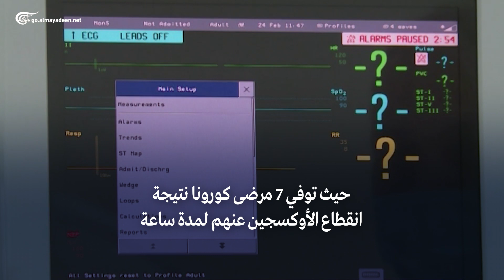استقالة وزير الصحة الأردني بعد كارثة مستشفى السلط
إعداد: محمد عقيل
وزير الصحة الأردني يستقيل بعد كارثة مستشفى السلط الجديد، حيث توفي 7 مرضى كورونا نتيجة انقطاع الأوكسجين عنهم لمدة ساعة في مستشفى السلط الحكومي الجديد غرب العاصمة عمان